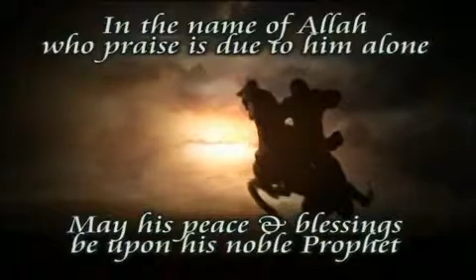45 She will give birth in America, is she allowed to take the Medicare for her newborn